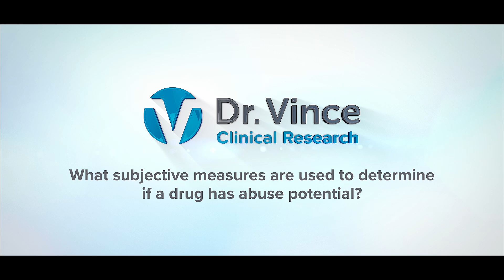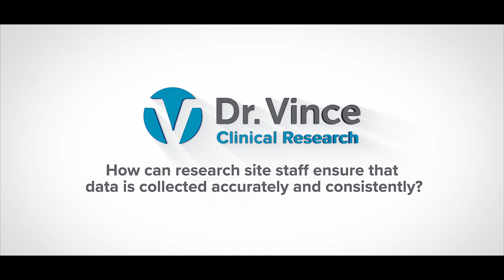Human Abuse Potential: Subjective Ratings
Dr. Vince Clinical Research is the leading clinical research organization for Human Abuse Potential (HAP) studies. These studies rely on subjective ratings from participants who are experienced with the drug class of interest to determine abuse potential. Every HAP study at DVCR is conducted and monitored by well-trained staff with experience administering Visual Analog Scales to capture participants’ subjective ratings. These ratings allow the effects of drugs to be accurately measured.

This video is Part 3 of our Human Abuse Potential Study Series. Hear from Rose Gerringer, Ratings Manager, as she discusses HAP subjective ratings, factors that might influence participants’ ratings and proper data collection measures.